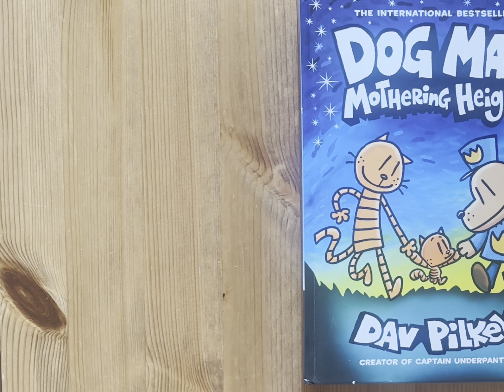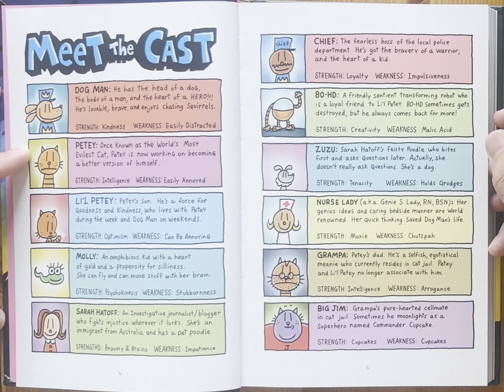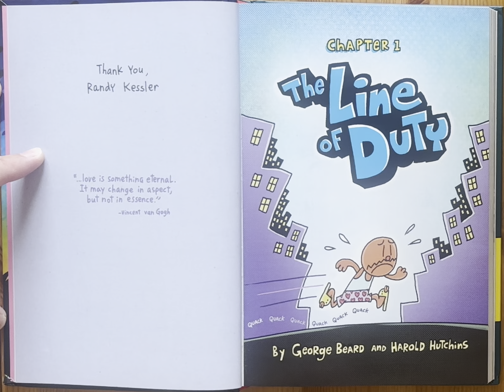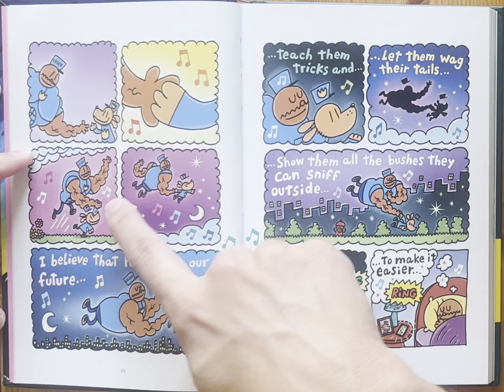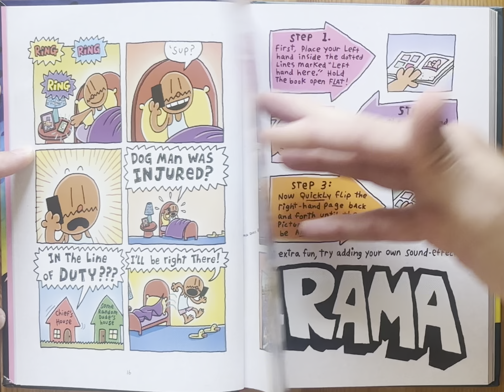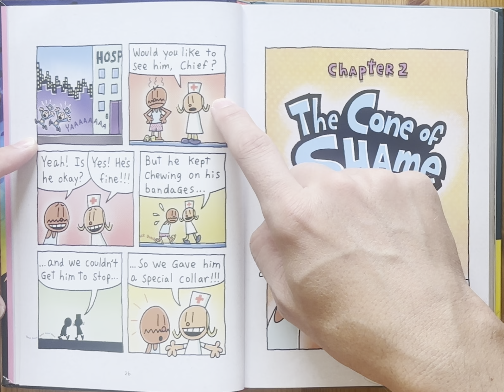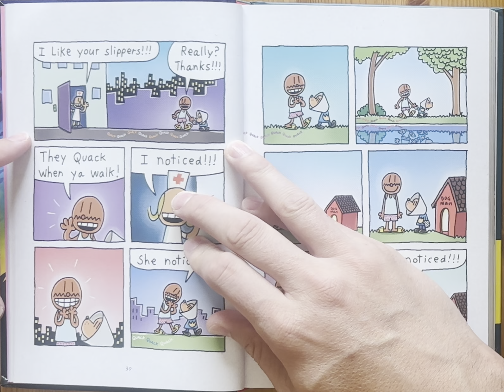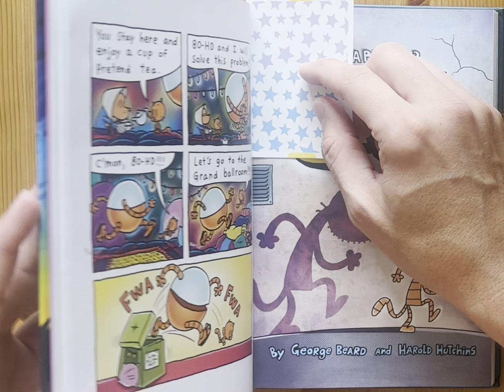Ash reads Dog Man: Mothering Heights part 1 by Dav Pilkey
Ash reads Dog Man: Mothering Heights part 1: A Graphic Novel (Dog Man #10): From the Creator of Captain Underpants by Dav Pilkey

Cat Kid
Dogman
Dave Pilkey
Bedtime stories
Story
Children’s book
Children
Kids
Kid
Read along
Read aloud
For first grade
1st grade
2nd grade
3rd grade
third grade
Second grade
Read to me
Ar
Accelerated reading